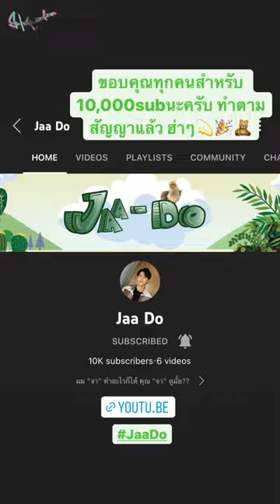2022-02-11 JaFirst (จาเฟริสท์)-JaFirst IG Story Collection